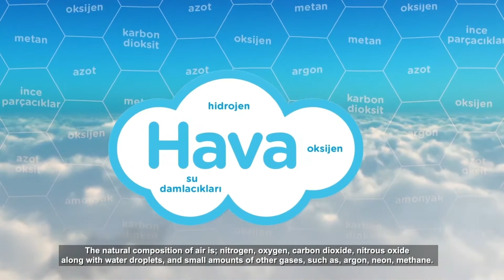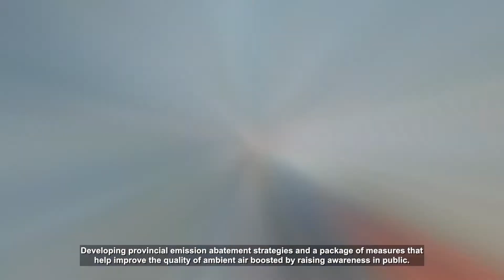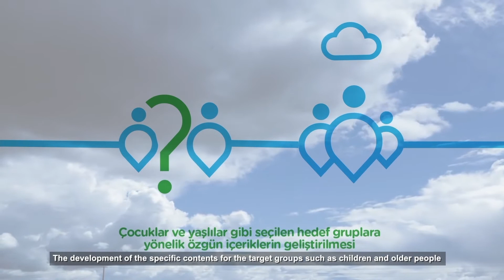“ŞEHİRLERDE HAVA KALİTESİNİN İYİLEŞTİRİLMESİ VE KAMUOYU FARKINDALIĞININ ARTIRILMASI” (CITYAIR)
IPA-II DÖNEMİ ÇEVRE VE İKLİM EYLEMİ SEKTÖR OPERASYONEL PROGRAMI

“ŞEHİRLERDE HAVA KALİTESİNİN İYİLEŞTİRİLMESİ VE KAMUOYU FARKINDALIĞININ ARTIRILMASI” (CITYAIR) PROJESİ

IPA-II dönemi ‘Çevre ve İklim Eylemi Sektör Operasyonel Programı’nın 3. Eylemi altında yer alan Avrupa Birliği ve Türkiye Cumhuriyeti ortak finansmanı altında nihai faydalanıcısı Bakanlığımız Çevre Yönetimi Genel Müdürlüğü Hava Yönetimi Dairesi Başkanlığı olan 36 ay sürecek “Şehirlerde Hava Kalitesinin İyileştirilmesi ve Kamuoyu Farkındalığının Artırılması” (kısa adıyla CityAIR) Projesi’nin bütçesi yaklaşık 3,5 Milyon Avro olup, amacı;

- Ulusal emisyon yönetim sistemini desteklemek ve AB müktesebatına uygun olarak çevre hava kalitesi bağlamında, Türkiye'nin kentlerinde aşağıdan yukarıya yaklaşımını kullanarak hava ve hava kirliliği kavramının daha iyi anlaşılmasına yardımcı olmak,

- AB Direktifleri doğrultusunda emisyon envanteri derleme / raporlama kapasitesinin yanı sıra yerel veri yönetimi ile birlikte hava kirliliğine odaklanan kurumlar içindeki kapasitenin artırılması, paydaşların modelleme kapasitesinin artırılması, hava kalitesi ve hava kirliliği konusunda halkın bilinç düzeyinin artmasıdır.